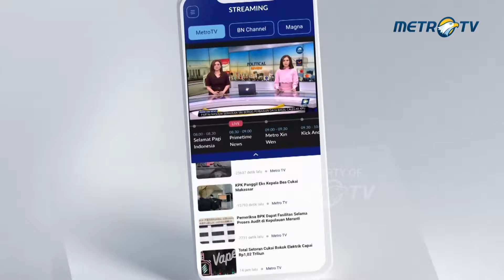Ribuan Orang Beraksi Dukung Palestina di Kedutaan Besar AS Kuba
MetroTV, Ribuan orang berkumpul di depan kedutaan besar AS di Havana untuk menunjukkan dukungan mereka kepada rakyat Palestina.

Pemerintah Kuba dan organisasi sosial mengorganisir acara tersebut, yang dihadiri oleh Presiden Kuba Miguel Diaz-Canel.

Orang-orang dari segala usia dan mahasiswa Palestina di Kuba mengenakan syal Palestina keffiyeh dan mengangkat spanduk sambil bersorak dan menuntut akhir perang Israel-Hamas.